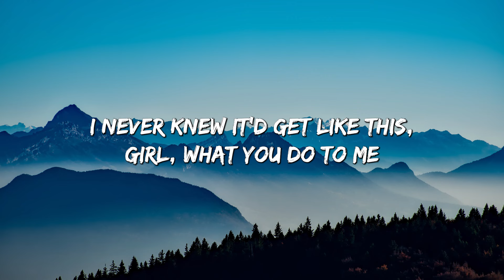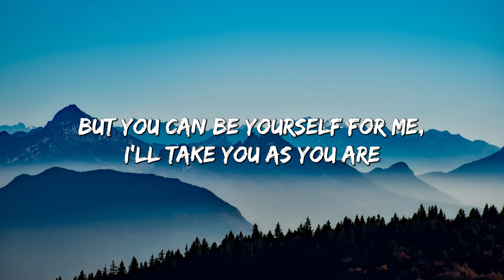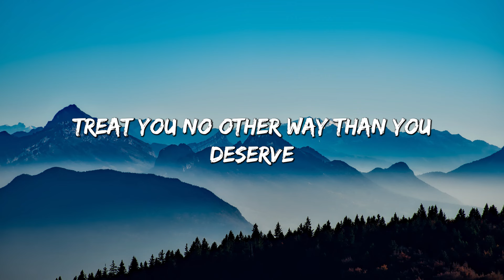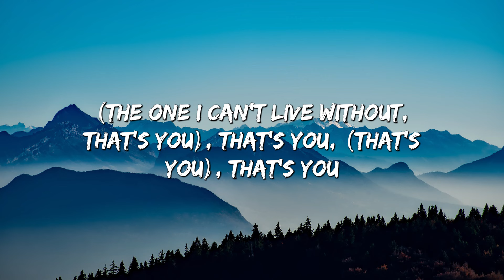Favorite Girl - Justin Bieber (Lyrics)